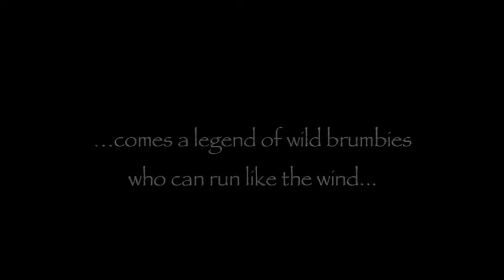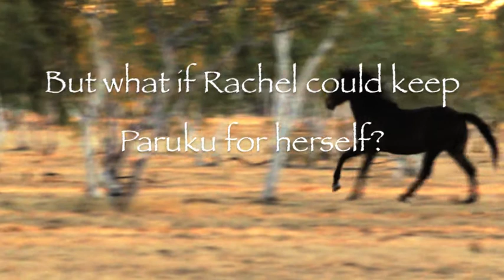Paruku The Desert Brumby Book Trailer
Inspired by a true story, Jesse Blackadder's new novel "Paruku The Desert Brumby" (ABC Books) follows the epic journey of the stallion Paruku from the wilds of the Kimberley to the Royal Endurance Racing Stables in Dubai - and tells the story of his relationship with 12 year old Rachel, who helps capture him. Available from January 2014 in all good bookstores.